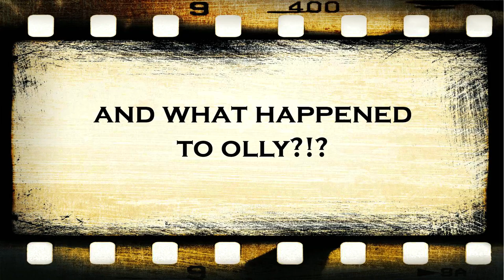The Highlight Reel: Season 3 Episode 4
In this episode of the Highlight Reel: Olly get flashbacks, Harkon makes a wrong turn, Swizz gets saved by Arty and it's official... I've...